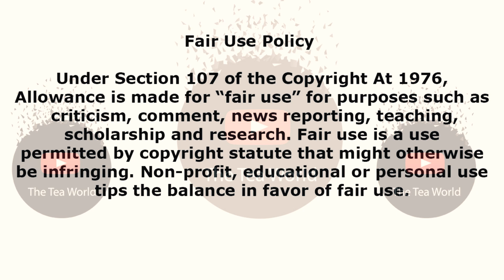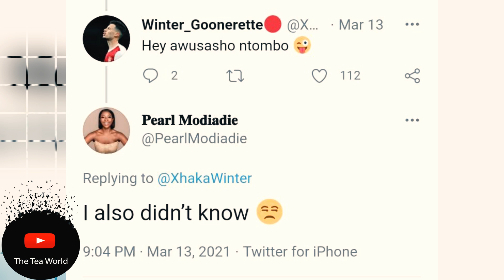Pearl Modiadie Is Still Not Ready For A Relationship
Pearl Modiadie Is Still Not Ready For The Game.

After hinting that she officially broke up with her baby daddy and boy friend, Pearl Modiadie then came out with a huge diamond on her left finger confusing the enemies. Her fans then started speculating that she might be engaged to her baby daddy, Only to have her come out to ask her fans about the dating pool.